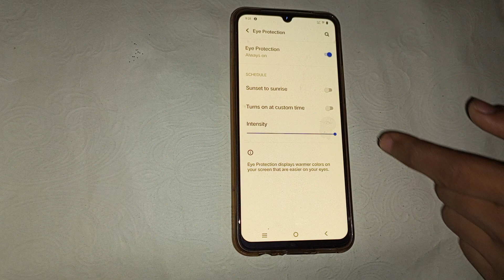How to turn on eye protection in vivo Y01, Vivo Y01 eye protection setting